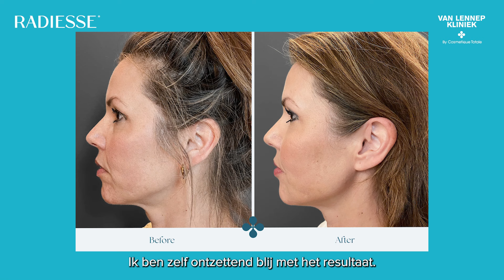Radiesse behandeling - Testimonial Bianca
In deze video zie je het eindresultaat van de Radiesse bahandeling van Bianca door Drs. Carina Domingues. Bekijk ook zeker even de behandelvideo: